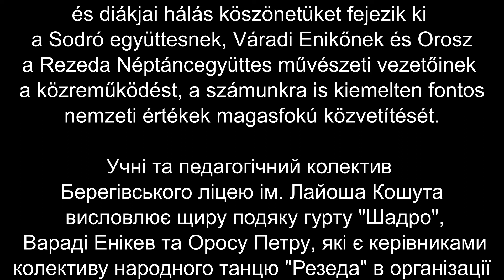Anyák napi köszöntő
A Beregszászi Kossuth Lajos Líceum anyák napi köszöntője.